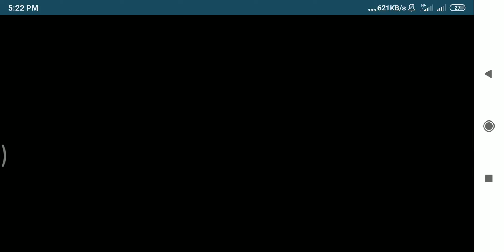my first experience of cambly,